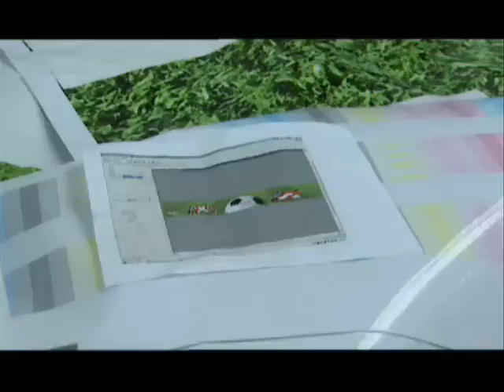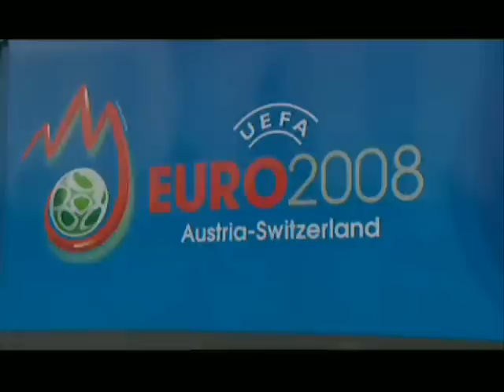Die ÖBB und die UEFA Euro 2008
Wenn die Fußballfans im Juni zu den Spielen nach Österreich kommen, sind die ÖBB mit 2,4 Millionen zusätzlichen Sitzplätzen und den 16 modernen Länderlokomotiven gut gerüstet. Eine weitere Lok repräsentiert alle teilnehmenden Länder der Europameisterschaft. Die 18. Lok ist dem Veranstalter, der UEFA, gewidmet.

Bahn TV Österreich Ausgabe 4
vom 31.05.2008